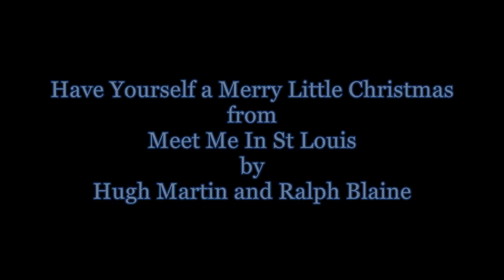Have Yourself a Merry Little Christmas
Piano solo by Dan Bremer